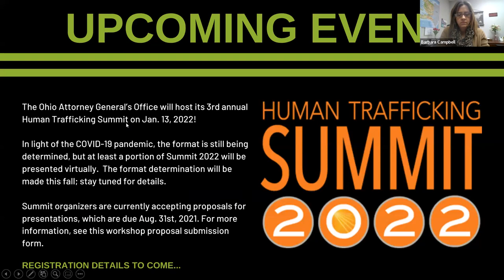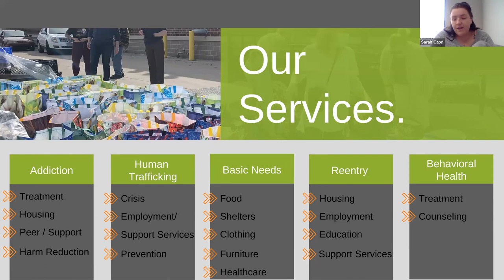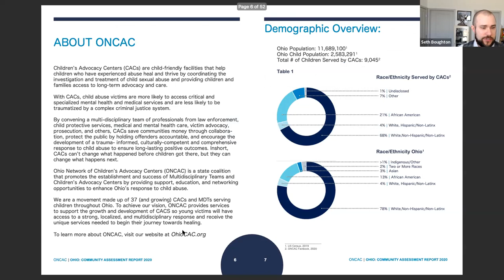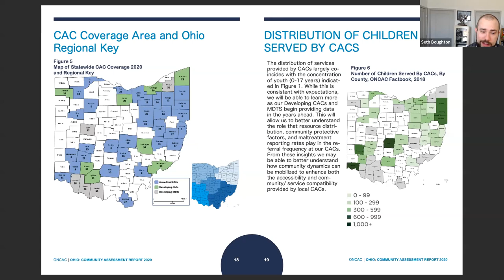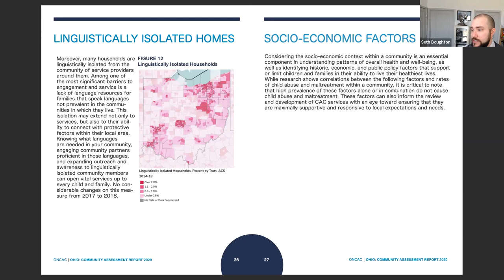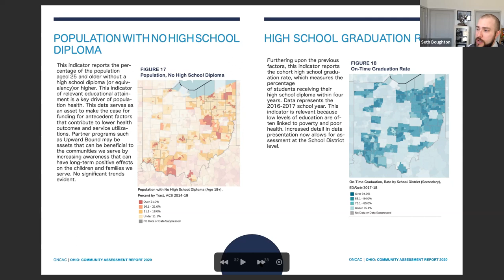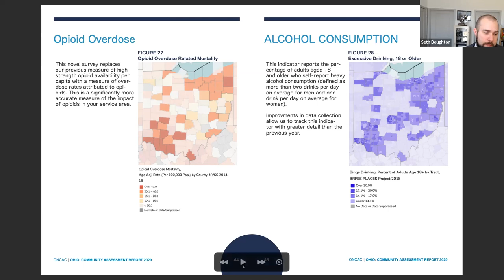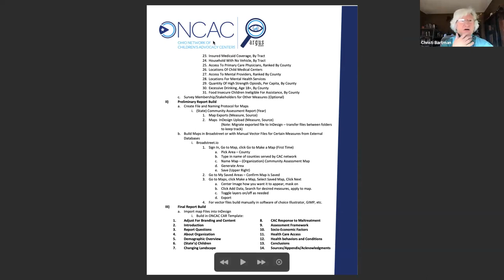Human Trafficking Webinar Part Two